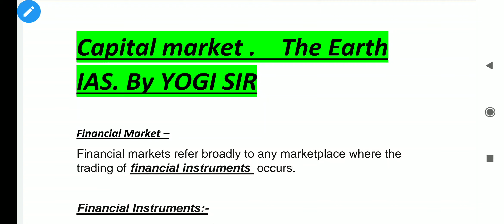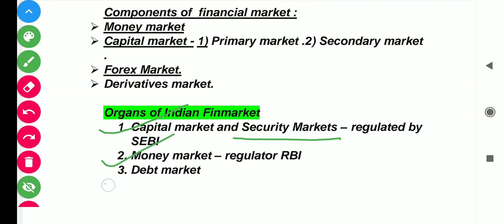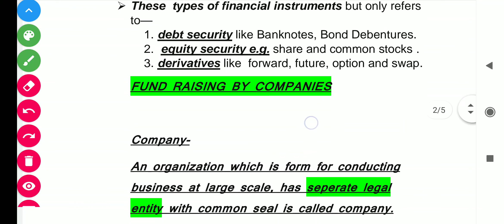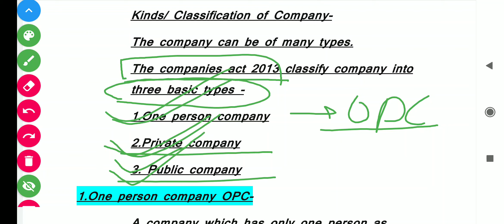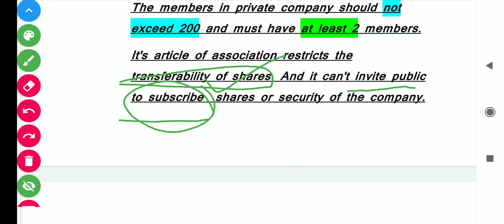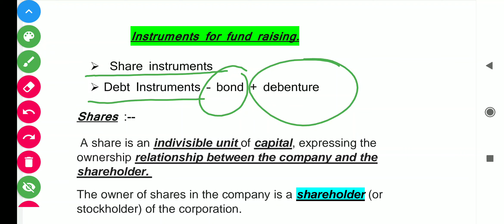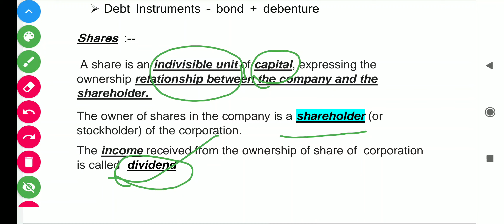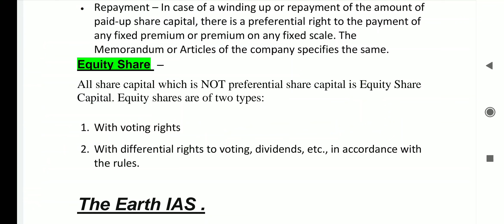Capital market and Company//. external sector part 4 by Yogi sir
What is financial market
types of financial market
 what is financial instrument
 what are securities
what is company
 types of company
 types of shares